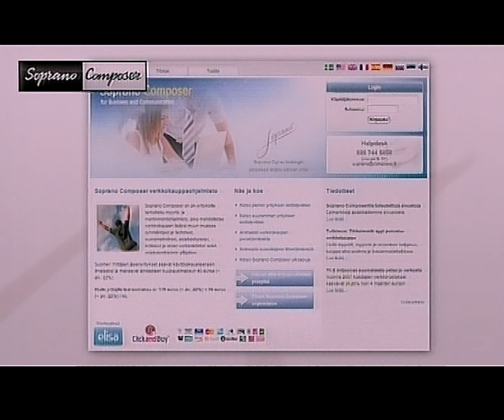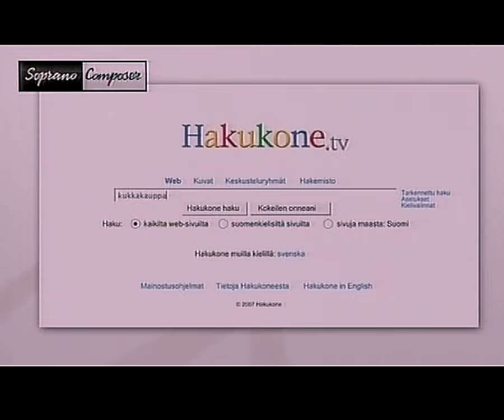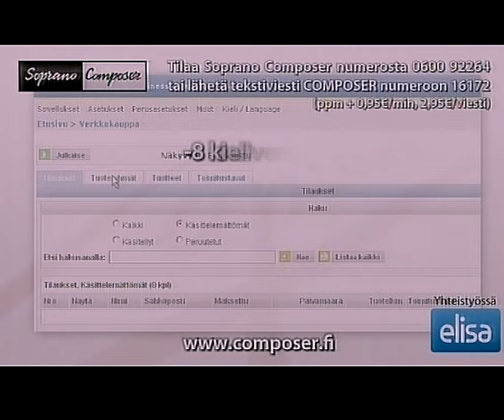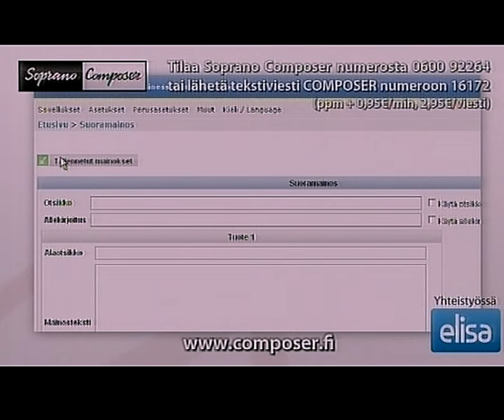MTV3 Ostoskanava pätkä(16.8.2007)